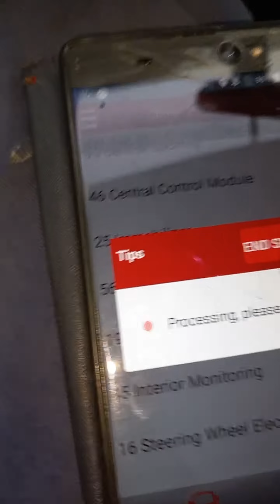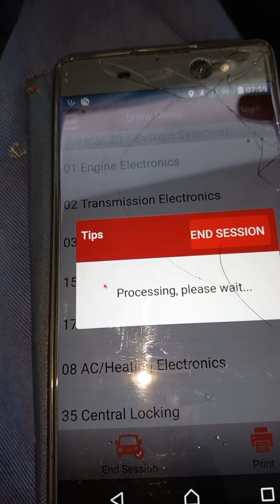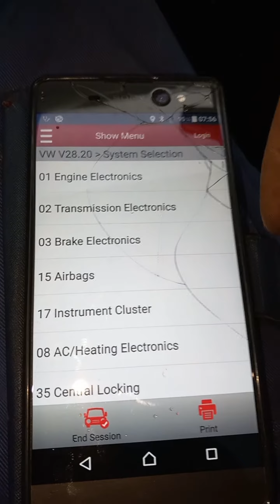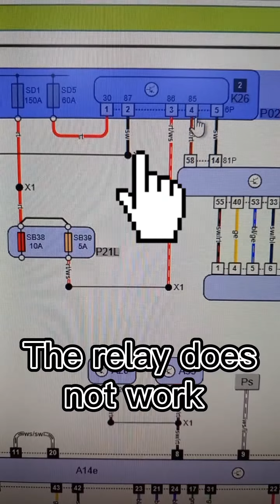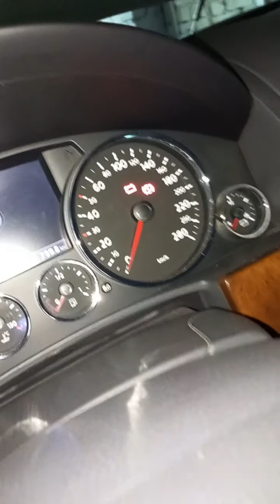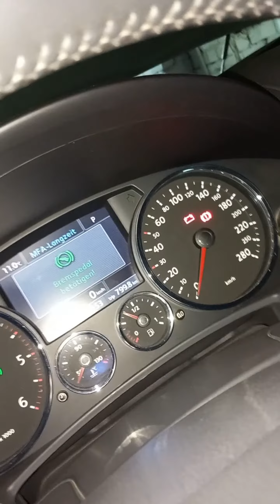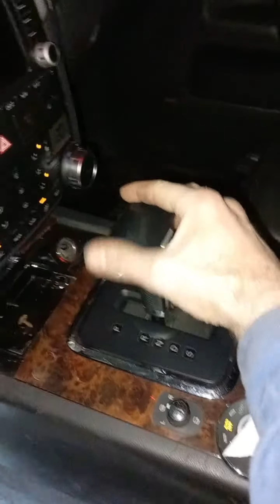Vw Touareg,2007 .TCM,ABS, suspension no communicationP1626,P1649,p1645,P1628,P1674.01310,01315,01310